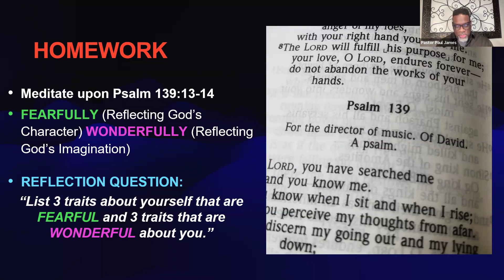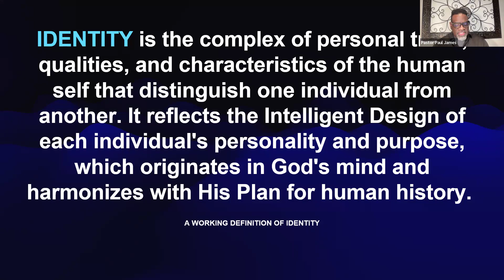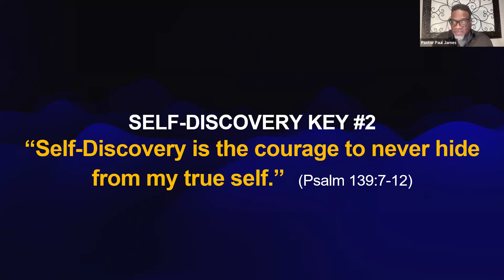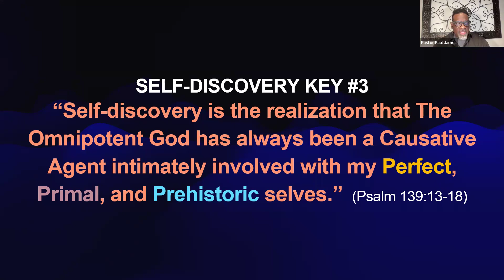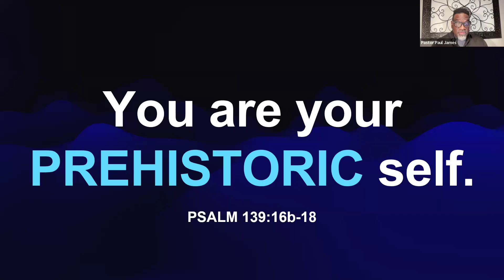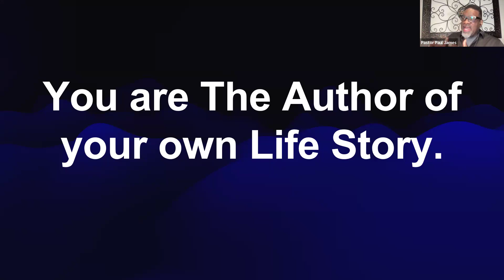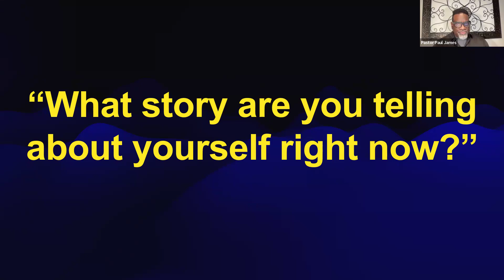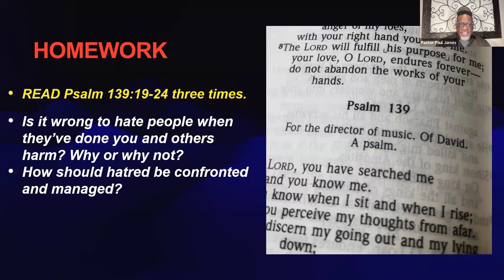Keys To Discovering The Real You Lesson #3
January 31st  2024 - Pastor Paul James